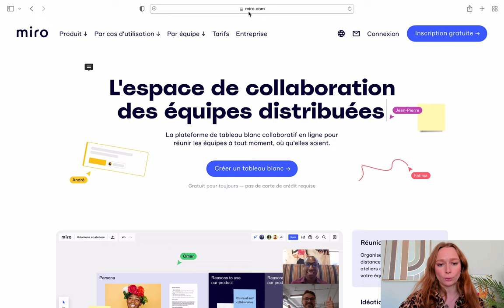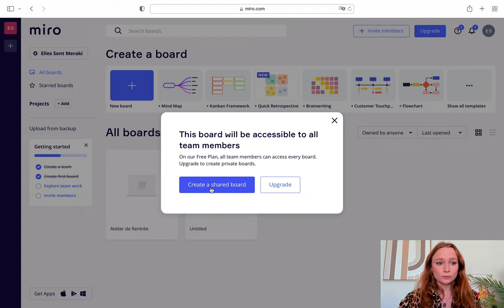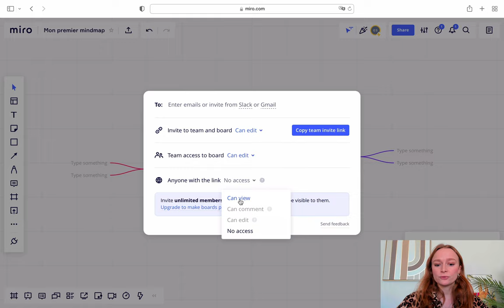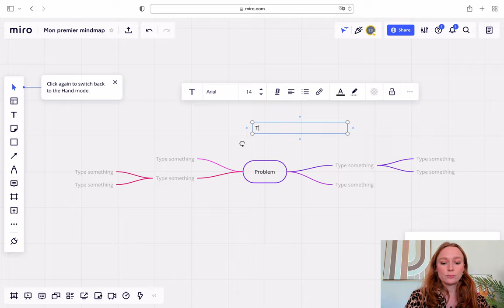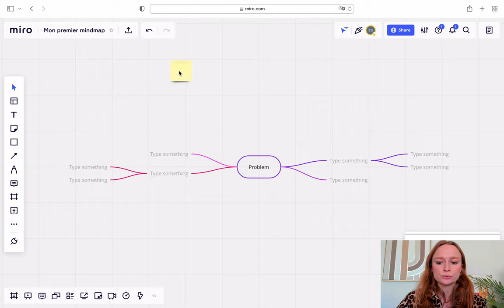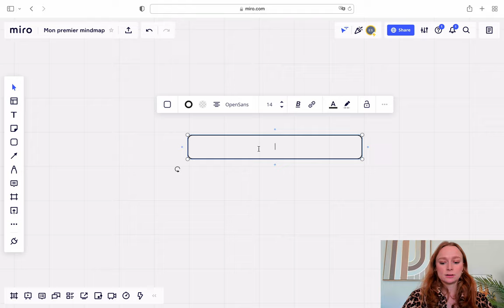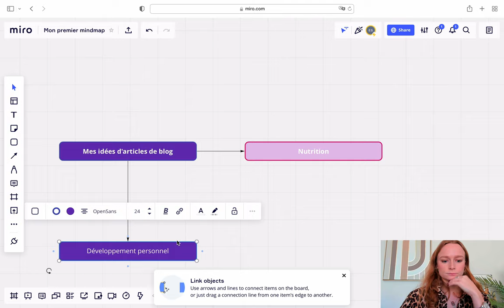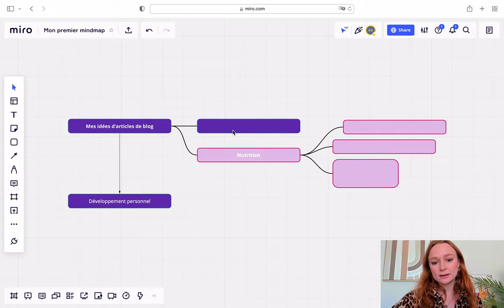Tutoriel Miro : l'outil de mindmapping aux possibilités infinies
Dans cette vidéo, découvrez comment utiliser Miro pour la première fois : de la création de votre compte à la création de votre premier mindmap !

Pour en savoir plus sur Miro, n'hésitez pas à aller lire notre article